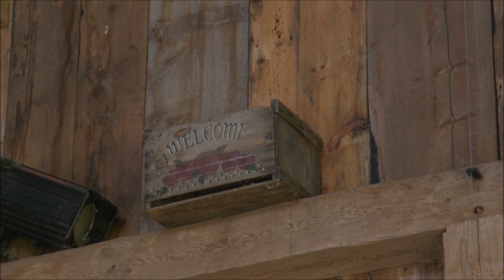Wharf Rat Rally House Party - East River Rats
Welcome to the Wharf Rat Rally House Party!

On Friday, September 4, 2020, East River Rats take the stage!

A 6 piece high energy Celtic rock hailing from northern Nova Scotia, Canada, East River Rats have come to make you party!

And don't forget, we have 50/50 tickets (sales end at 5pm September 7) and limited edition 2020 merchandise on sale now

AVR
Bold and Italic
Town of Digby
Digby Pines Resort and Spa
Honda
Magic 94.9
Michelin
Municipality of Digby
Province of Nova Scotia
Premiere Entertainment Group